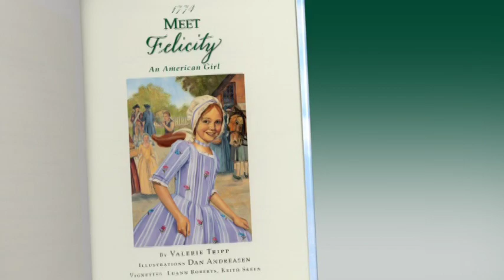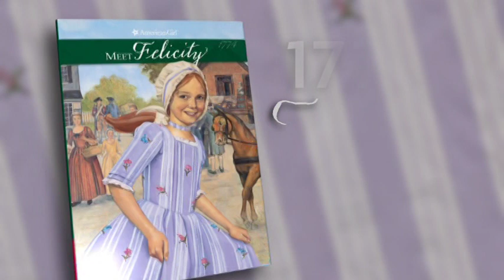Meet Felicity Merriman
Felicity Merriman's best friend doesn't agree that the American colonies should be free. Will they be able to find common ground and keep thier friendship alive?

About Felicity Merriman
Felicity Merriman is an auburn haired, horse-loving girl living in 1770s Williamsburg, Virginia, who is caught between Patriot and Loyalist family and friends at the onset of the American Revolution. Felicity is spunky, brave, and free-spirited, and is often fed up with the customs that young women are expected to observe at the time, much to her mother's disappointment.